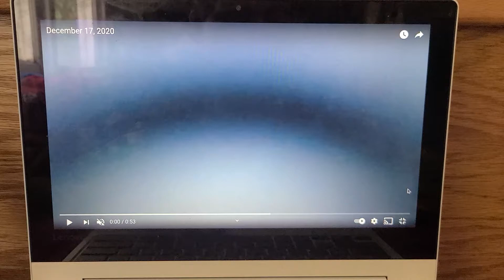August 12, 2021